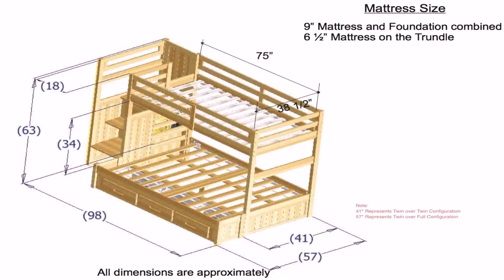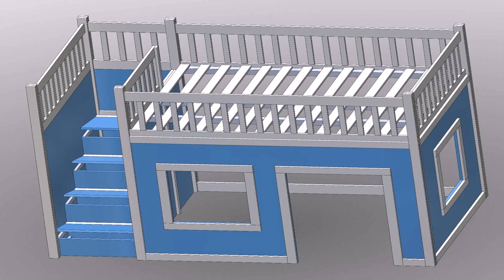Twin Loft Bed Plans Free - Gif Maker DaddyGif.com (see description)